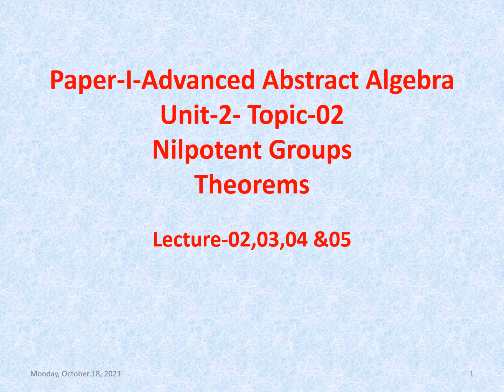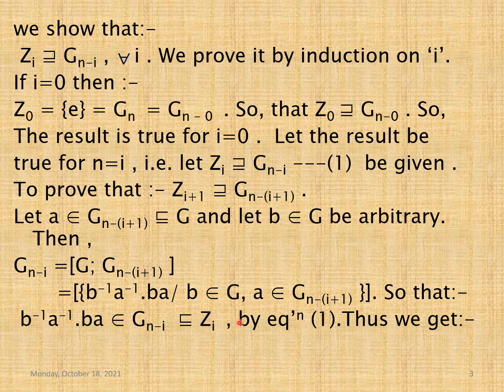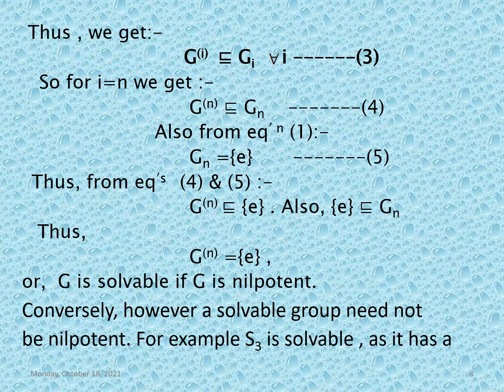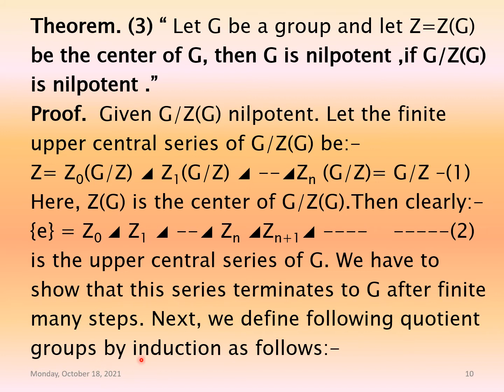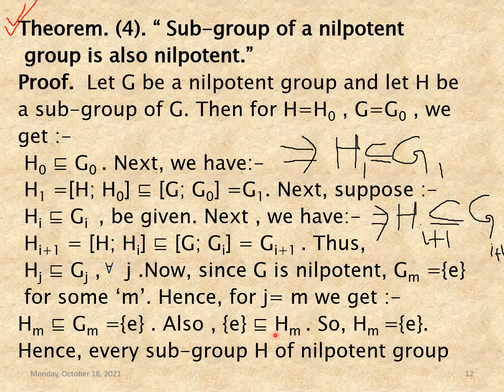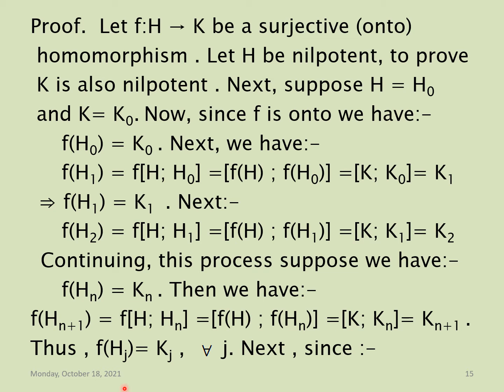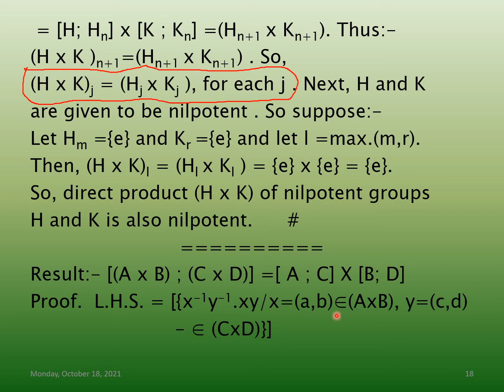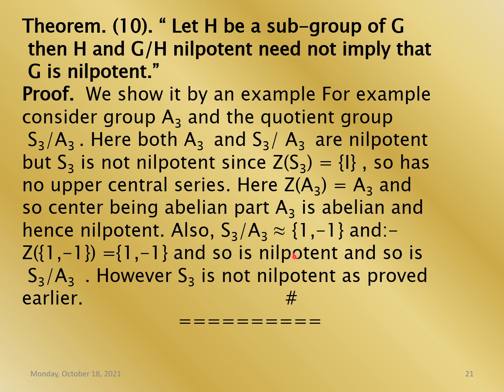Unit 02 Nilpotent Groups Theorems Lecture 02,03,04 & 05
Theorems on Nilpotent groups